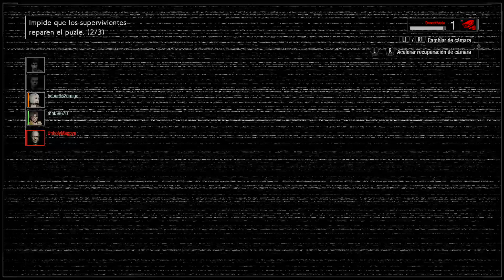Resident Evil Resistance Game Breaking Door Bug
I even tried to open it myself but no cigar.